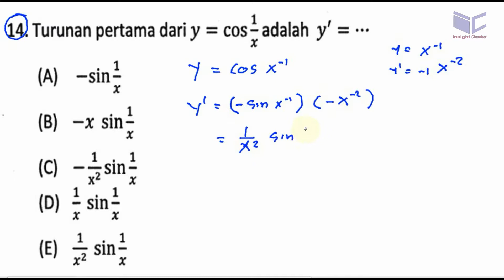UM PROGRAM DIPLOMA III D 3 ITS 2012, pembahasaan no 14, turunan trigonometri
Turunan pertama dari y = cosiadalah y'